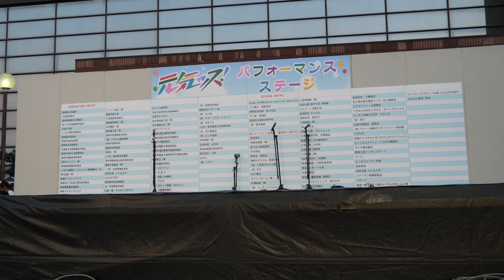【4K】キッズダンス「元気ッス！へきなん⑪」＠2019年08月03日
【4K】キッズダンス
元気ッス！へきなん⑪
2019年08月03日